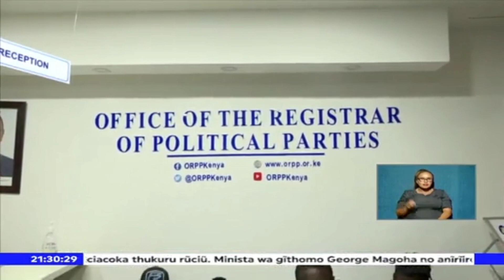Akenya kūūrio matigathirīkie kana manyūrūrie arīa matanahotana gīthurano-inī kīnene